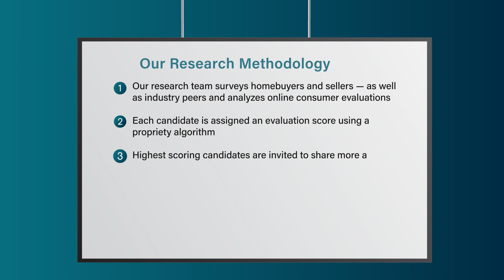2023 Orlando Five Star Real Estate Agent Kristi Matthew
Kristi Matthew wins the 2023 Five Star Real Estate Agent Award! Five Star Real Estate Agents represent those who are outstanding in their field. Winning agents are selected as a result of a rigorous and objective research process. For any market, each year's field of winners represents no more than 7% of agents within the market.